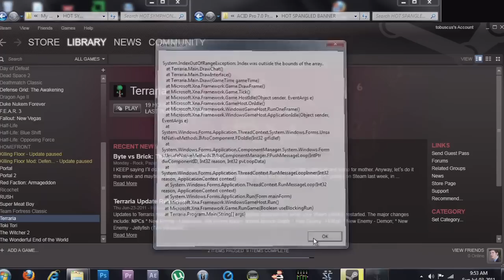Terraria - SIGN FAIL - Part 23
Let's Play Terraria with TobyGames!
Next →
Prev →

Snapchat! → ChatBuscus

Toby sucks at Terraria

Steven's Notes:
In this Let's Play series of Terraria, notoriously terrible gamer Toby Turner (who also goes by Tobuscus and TobyGames because he is indecisive) stumbles through the PC videogame Terraria (sort of a 2D Minecraft with awesome boss fights). The gameplay commentary in this is, at times, funny, but the unbearable nature of his game walkthroughs will cause your eyes to burn. However, this series did eventually lead to the developer of Terraria adding a shout out to Toby's Mini Minotaur song to the game itself, with its addition of the Mini Minotaur & tartar sauce.  Eventually, Toby learns to craft things and even defeats Skeletron & makes it to hell and blah blah. But you should probably watch this let's play at double speed.  Also, check this game out on iOS - it's 7.99, but well worth it!